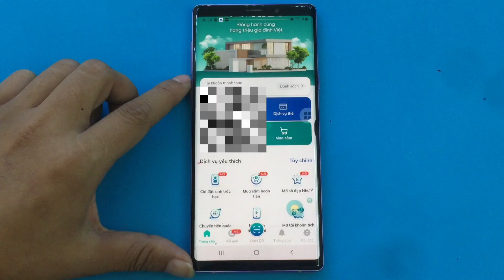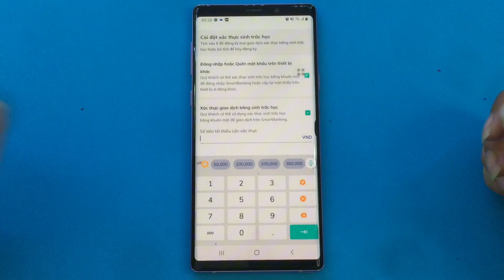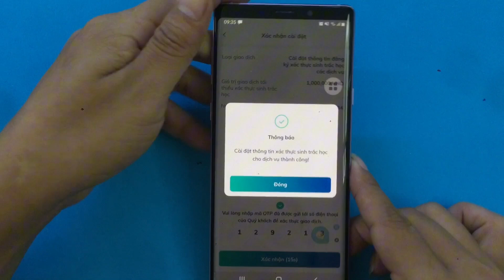Cách cài đặt và bổ sung thông tin sinh trắc học ngân hàng BIDV .